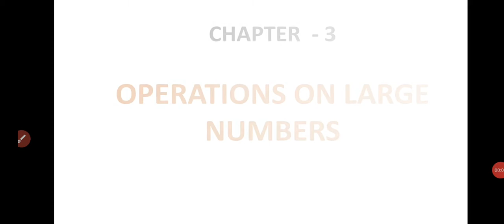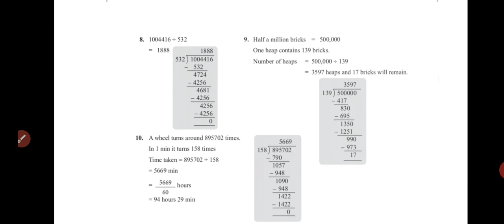CLASS - V MATHEMATICS ( CHAPTER-3 words problem Exercise)